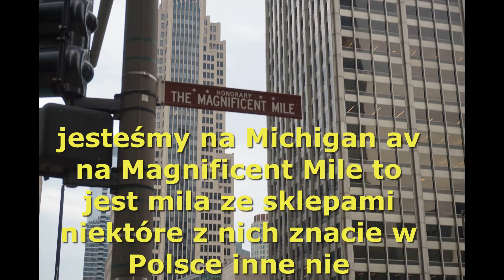Chicago latem , mila ze sklepami, kwietniki, anioł, mandacik, chodzenie na czerwonym świetle itd.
Witam w wietrznym  mieście bardzo popularnym wsród turystów, przechadzamy się Magnificient Mile czyli jedna milą gdzie jest sklep za sklepem . Tutaj przechodzenie na czerwonym świetle jest dozwolone czasem tez to robie oczywiście najpierw sprawdzam czy nic nie jedzie. I pare jeszcze ciekawostek, serdecznie dziękuję za ogladanie.